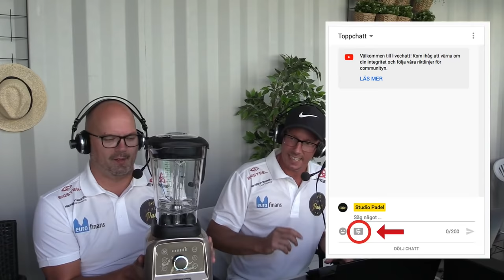Euro Finans Summer Open - Windahl/Yanguas vs. Andersson/Brunström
Eurofinans Summer Open - Windahl/Yanguas vs. Andersson/Brunström